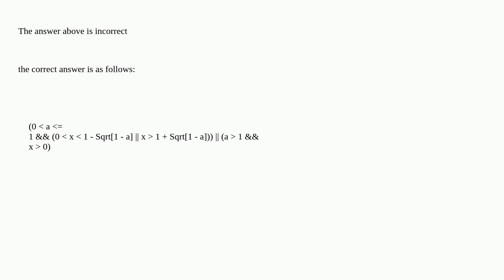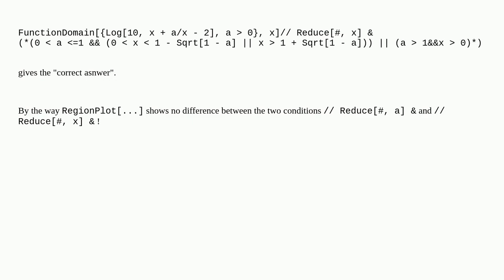Mathematica: How to find the Domain of this function?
How to find the Domain of this function?

A special thanks goes out to the community

  functions